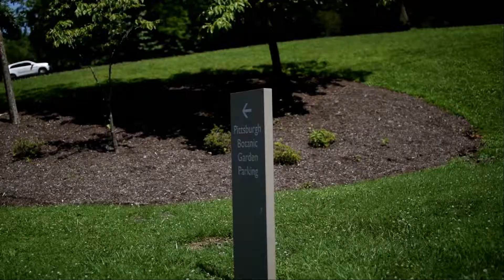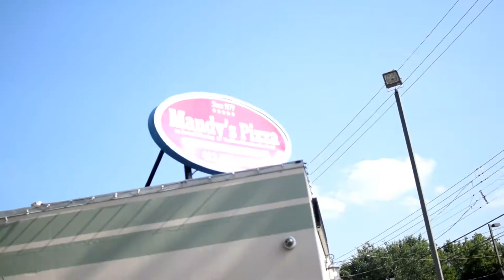Pittsburgh Has So Many Trees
7 9 19

●Jay Sarma & Ritorikal – Epiphany [Bass Rebels Release]